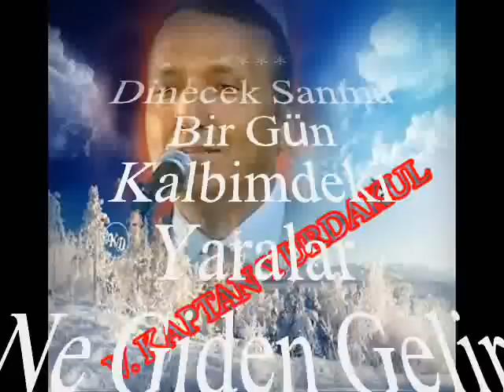V.Kaptan YURDAKUL-Dinecek Sanma Bir Gün Kalbimdeki Yaralar (HÜZZAM)R.G.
SOLİST:
*V.KAPTAN YURDAKUL*
VİDEOYU YAPAN
*RECEP GAYRETLİ*
GÜFTE: AHMET KAÇAR
BESTE: SELÂHATTİN İNAL
USUL: DÜYEK
MAKAM: HÜZZAM
Dinecek Sanma Bir Gün Kalbimdeki Yaralar
Ne Giden Gelir Geri, Ne Döner Hatıralar
Beklemesin Beyhûde Böyle Bahtı Karalar